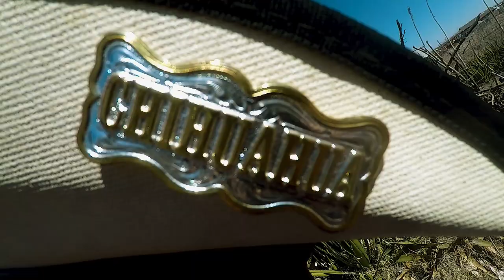Amiga/Los Grandes Del Desierto with Julia Navarrete as Model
Video song clip!